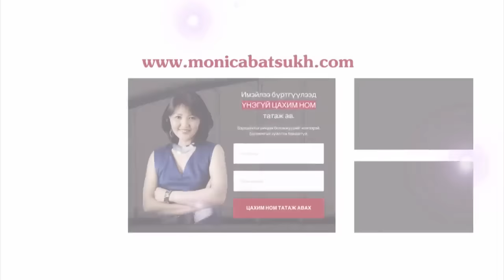"30 хоногт 30 хүний амьдралыг өөрчилье"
Бид өнөөдөр танд гайхалтай гоё мэдээ дуулгая. “30 хоногт 30 хүний амьдралыг өөрчилье” уриан дор аян явуулж байна.
Яагаад энэ аянг хийх болсон талаар, яаж таныг энэ гоё аянд амжилттай оролцож болох талаар энэ видеон дээрээ дэлгэрэнгүй ярилцав.

6 сарын 1нээс 6 сарын 30ны өдрийг дуустал 30 хоногийн туршид, өдөрт 1 хүний амьдралыг өөрчлөхийн тулд өдөрт 1 цаг хийх дасгалжуулалтын үйлчилгээг үнэгүйгээр хүргэхээр шийдлээ.

Бид 5 сарын 27ноос - 29ны өдрийг дуустал 30 АЗТАН болох хүмүүсийнхээ хүсэлтийг хүлээн авахаар яг энэ мөчөөс эхлэн танд энэ сайхан боломжийг олгож байна.

5 сарын 30ны өдөр бид шалгарсан 30 азтантайгаа холбогдоно.

Хэн түрүүлж хөдөлсөн, хэн үнэхээр хүсч тэмүүлж байна, тэр хүнд нь л зориулж энэ азтангийн эрхийг нь олгох болохоор анхаараарай.

Та ямар 3 алхам хийж азтан болох вэ?

1. Энэ линкээр дасгалжуулалтын гэрээг татаж аваарай.
3. 5 сарын 30ны өдөр имэйлээ шалгаж, даруй хариу үйлдэл хийхэд бэлэн байгаарай. Таныг азтан болгон шалгаруулсаныг мэдэхгүй, имэйлээ шалгахгүй явсаар алдвал харамсалтай шүү дээ. Энэ сайхан боломжийг бүү алд.

За одоо тэгэхээр таныг амьдралаа өөрчлөхийн тулд гуравхан алхам, гайхалтай чухал амжилтыг бүтээх аялалаа хийхэд тань урьж байна.

Бид таныг азтан болоод энэ Монгол улсынхаа ирээдүйг, үр хүүхэддээ үлдээх юмтай, бусдад хийсэн бүтээсэн юмтай гайхалтай чадварлаг нэгэн болоосой гэж чин сэтгэлээсээ хүсч байна.

Танд энэ гайхалтай өдрийн боломжийг өөрийн болгож ашиглаарай. Удахгүй дасгалжуулалтын хүсэлт таны имэйл рүү ирэхийг бэлэгдээд энэ өдрийнхөө бичлэгийг өндөрлөе.